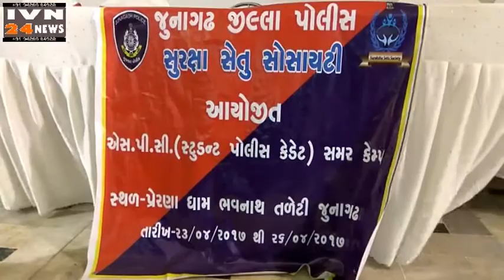जूनागढ पुलिस ओर स्कूल बच्चों का योगा कैम्प,POLICE PARIVAR YOGA CAMP JUNAGADH